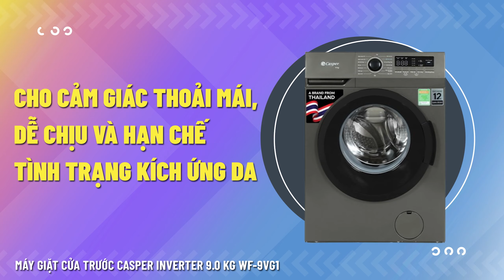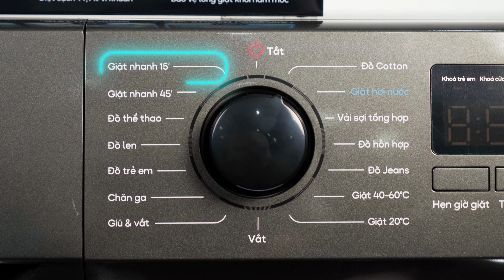Máy giặt cửa trước Casper Inverter 9.0 Kg WF-9VG1: Đồ luôn sạch sẽ thơm tho, tự tin tỏa sáng.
© Bản quyền thuộc về FRT MEDIA & Nhà Mình
© Copyright by FPT MEDIA & Nhà Mình. Please do not Reup